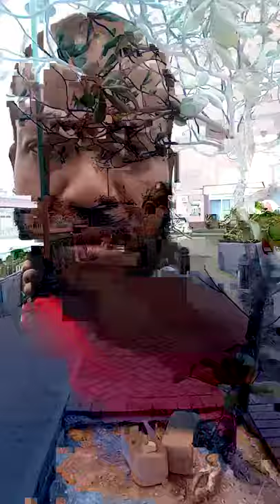CHURCH: THE WIND WILL CARRY THIS SOUND!(2021-06-05)🛸👑💪💯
BARAK AHTHA YAHAWAH BAHASHAM YAHAWASHI BAHASHAM RAWCHAA QADASH. DOUBLE HONOR TO MY TEACHERS THE APOSTLES/ELDERS & BISHOPS OF GMS. 2 PETER 1:1-2 TO YOU ALL💪💯👑🛸🕎